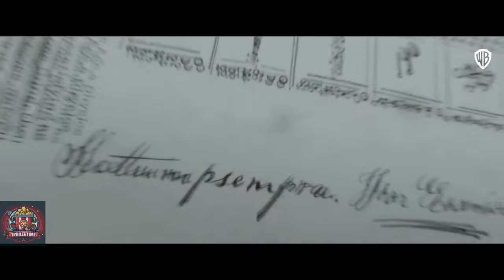Harry Potter And The Cursed Child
Welcome to the exciting world of movie and series trailers! In our channel, you'll find the latest and most captivating trailers of your favorite movies and series. Join us to dive into a world of excitement, fear, love, and adventure.
Which of these movies are you most excited to watch?